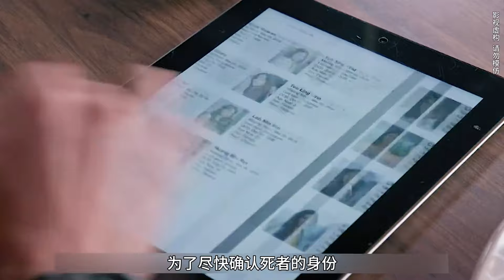獨居女孩被殘忍殺害，不料酒吧經理一句話，竟幫警方破案，懸疑片